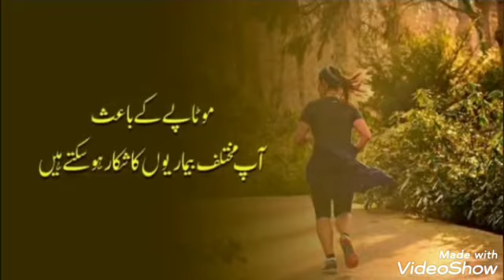Dr. A.A.khalid herbal treatment for weight lose